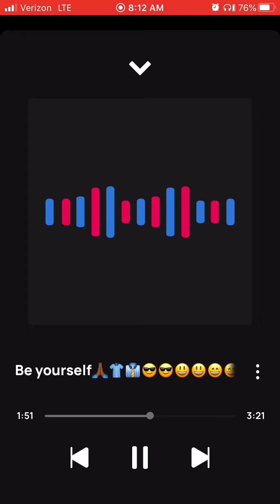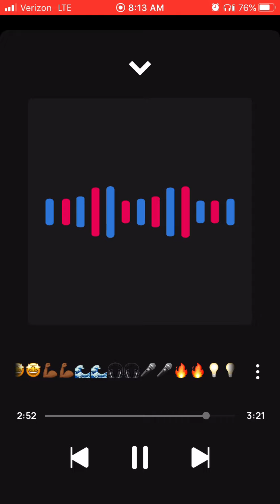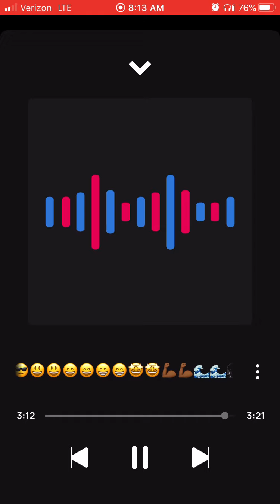King Solo Be yourself🙏🏾👕👔😎😎😃😃😄😄😁😁🤩🤩💪🏾💪🏾🌊🌊🎧🎧🎤🎤🔥🔥🎊🎊🎉🎉💯💯